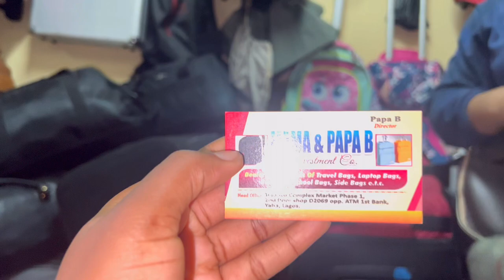Best Place to Buy your winter Jackets &Travelling Bag | Travel Preparation | Japa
Hello Guys

Welcome to a new dispensation 💃🏻💃🏻💃🏻💃🏻💃🏻

So I went to lagos yaba Market  Tejuosho to  shop for i and the kids winter jackets and our bags for travelling.

I got all of them at an afffordable Price

Winter Jacker seller -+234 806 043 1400
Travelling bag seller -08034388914